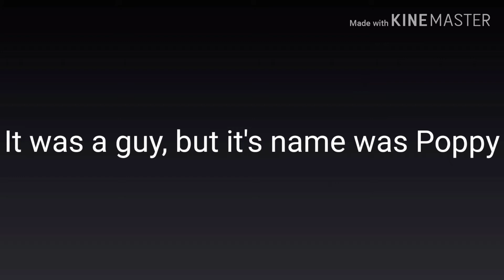Pokemon Nuzlock| Ep 1: A Rough Start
For those of you who don't know, a Pokemon Nuzlock challenge is when I can only catch one Pokemon per area, I have to name it, and if it faints it dies. I'm playing on Pokemon Sun, and it's definitely a challenge 😅 I struggled at first, but hopefully things will get better